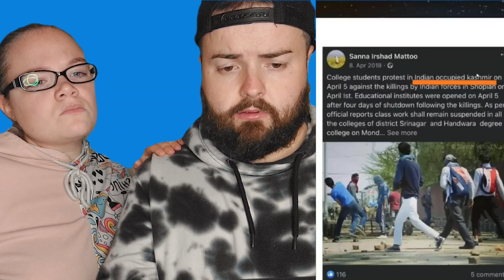US angry as Kashmir Photographer in India couldn’t receive award Reaction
Irish Couple (Short) Reaction to US angry as Kashmir Photographer in India couldn’t receive award | By Prashant Dhawan